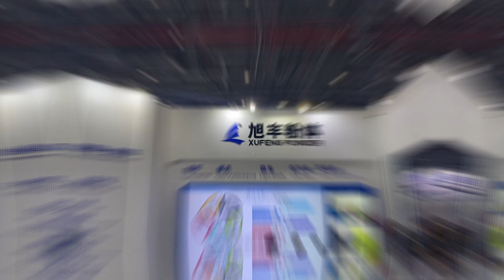Xufeng powder | the curtain does not go away! CHINAPLAS2024 was a perfect conclusion